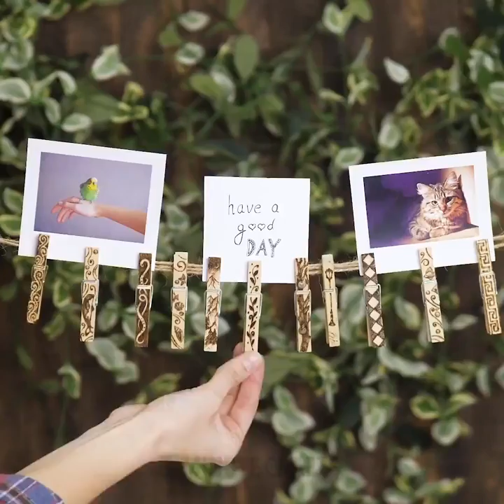15 LIGHTS TO DECORATE YOUR HOME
TIMESTAMPS:

1:40 DIY lampshade from plastic bags
3:12 Cloud night light with balloons
4:00 Mason jar night light for a kid
7:45 How to make woodburning or pyrography art
11:10 How to decorate a picture frame